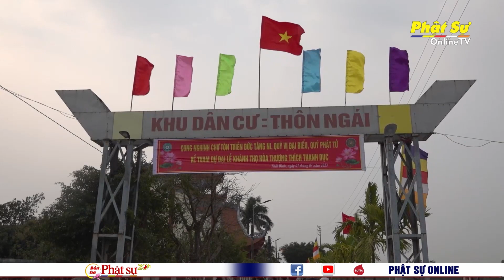THÁI BÌNH: KHÁNH THỌ TRƯỞNG LÃO HÒA THƯỢNG THÍCH THANH DỤC 96 TUỔI